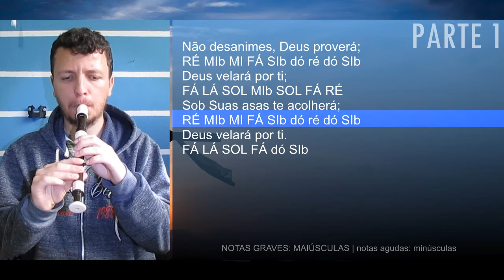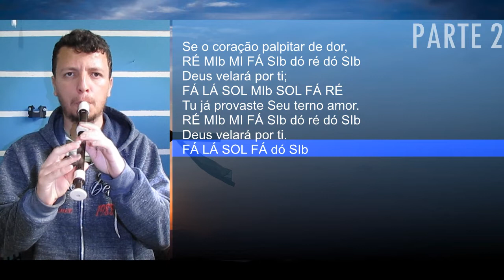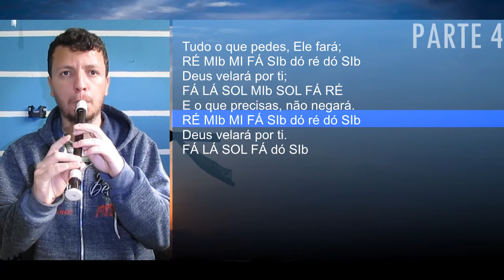Harpa Cristã 4 - Deus cuidará de ti - Cifra melódica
Confira a cifra melódica em vídeo do Hino 4 da Harpa Cristã, Deus cuidará de ti, tocado na flauta doce soprano.